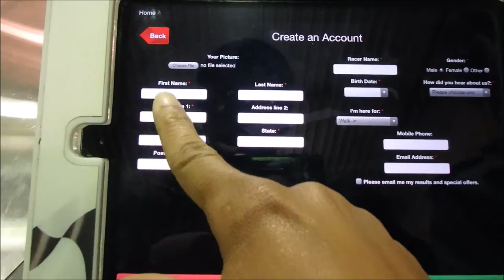VLOG | Go Karts & Asian Buffet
We decided to have some fun before leaving for Thanksgiving break so in today's video, we went Go Kart racing and enjoyed some delicious Asian cuisine. We were celebrating both of my roommates birthdays as well. We had a great time and really enjoyed the food. I hope you enjoy the video!

Camera: Olympus Tough TG-870 (Waterproof)